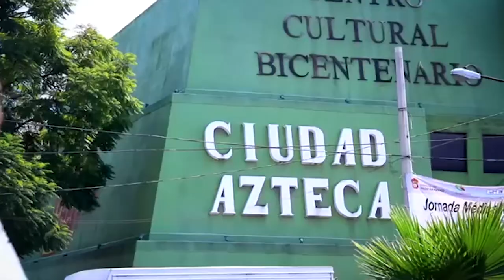2do Informe de Actividades Legislativas y de Gestión - Isidro Moreno, Diputado Local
Film by TeamFilms&ArtMX
Directed: Topka Castañeda
Photography by Gasper Osorio | Christopher Monroy | Topka Castañeda

Camera equipment used for this video:
DJI Osmo
Cannon 7D